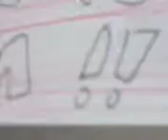..fond of jests DLM!